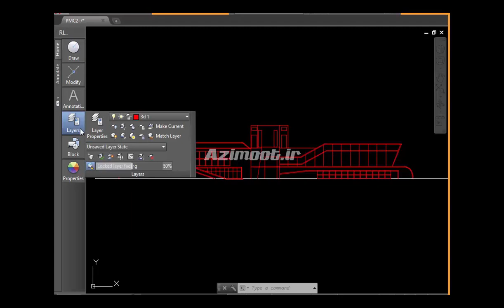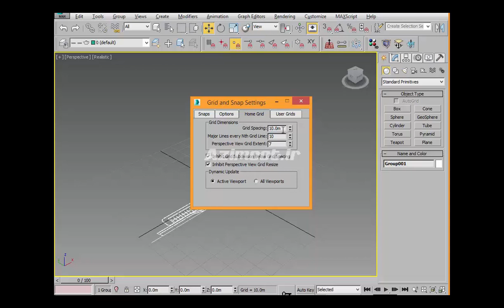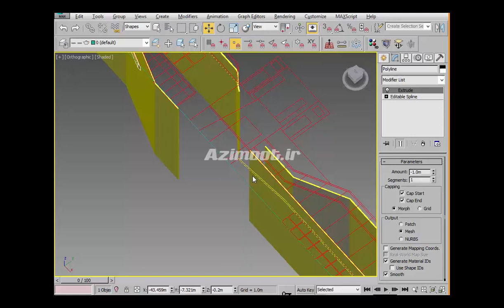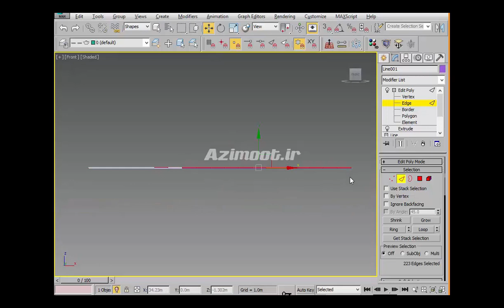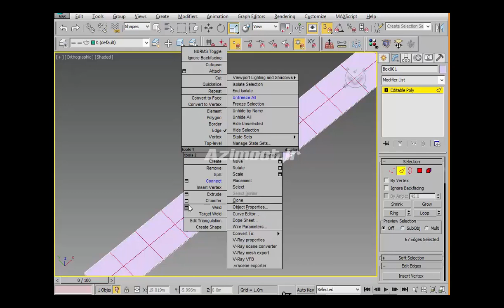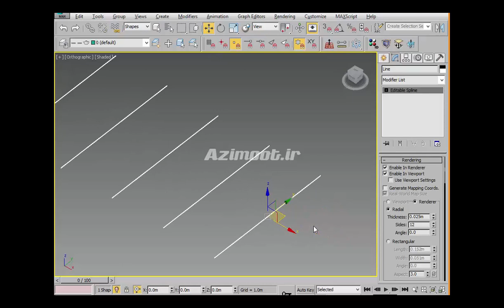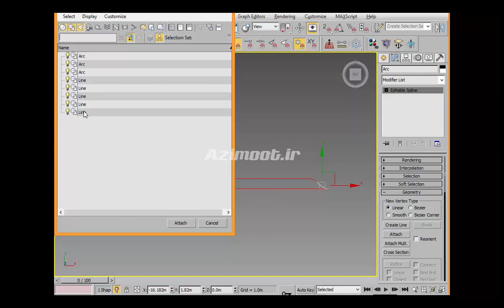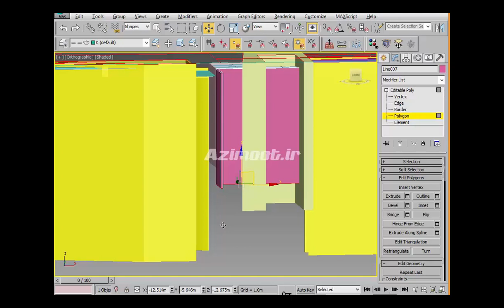آموزش مدلسازی (مدلینگ) در تری دی مکس سطح بین‌المللی 😍 بخش ۱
3ds Max Modeling Tutorial 😍 آموزش مدلسازی یا مدلینگ حرفه ای بین المللی در تری دی مکس فارسی
ویدیوی این صفحه مربوط به آموزش حرفه ای و پیشرفته مدلینگ یا مدلسازی در تری دی مکس است.

برای تماشای رایگان لیست کامل آموزش تری دی مکس از مبتدی تا پیشرفته به زبان فارسی به لینک زیر بروید

This is one of the 3ds Max Modeling Tutorial.

🔐رمز: azimoot66